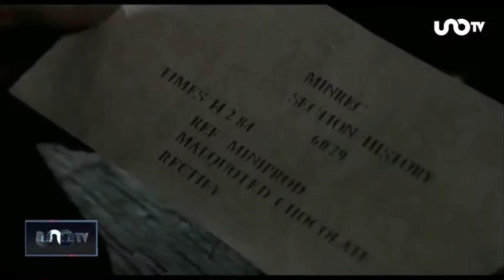Distopía apocalíptica: José Antonio Valdés Peña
José Antonio Valdés Peña, investigador, crítico y docente cinematográfico, recomienda estas películas del género, distopía apocalíptica
Guerra civil
1984
Fahrenheit 451
Cuando el destino nos alcance
Brazil
Un muchacho y su perro